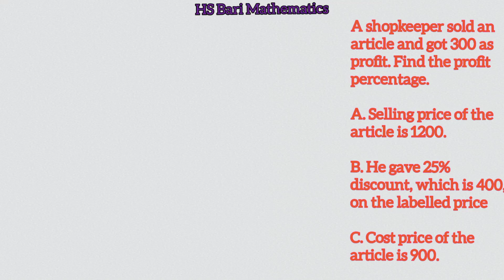A shopkeeper sold an article and got 300 as profit. Find the profit percentage. A. Selling price of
A shopkeeper sold an article and got 300 as profit. Find the profit percentage.,

A. Selling price of the article is 1200.,

C. Cost price of the article is 900.